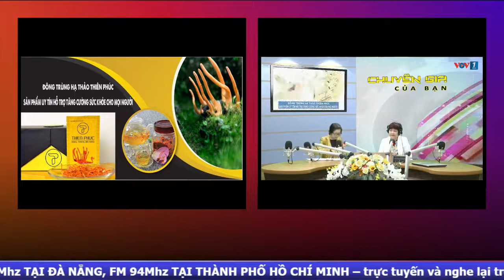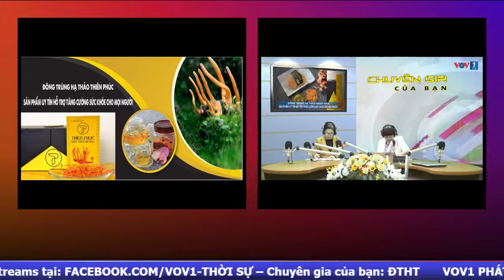CHUYÊN GIA CỦA BẠN: ĐTHT THIÊN PHÚC – SẢN PHẨM UY TÍN HỖ TRỢ TĂNG CƯỜNG SỨC KHỎE CHO MỌI NGƯỜI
.Khách mời: PGS.TS.BS Lê Bạch Mai - Nguyên Phó Viện trưởng Viện Dinh dưỡng Quốc gia.